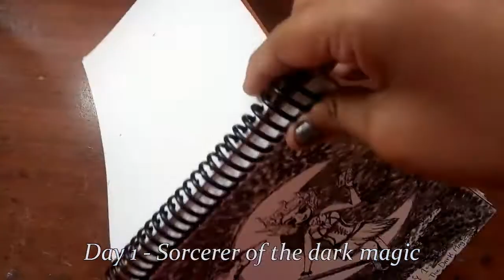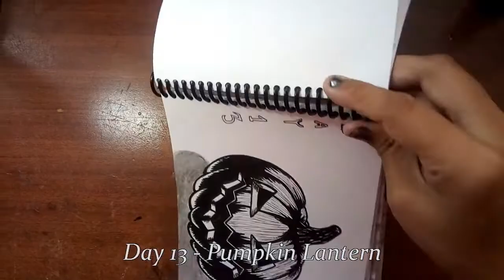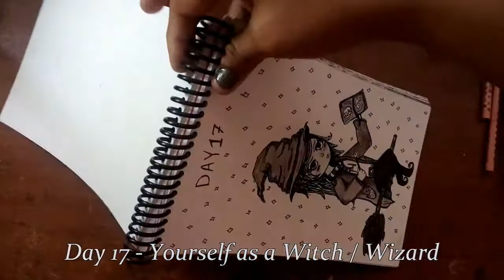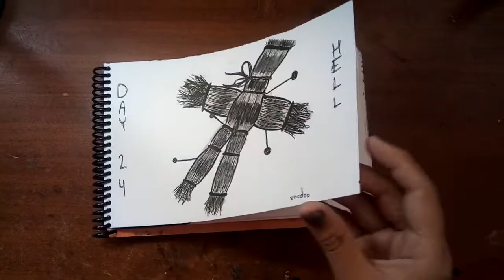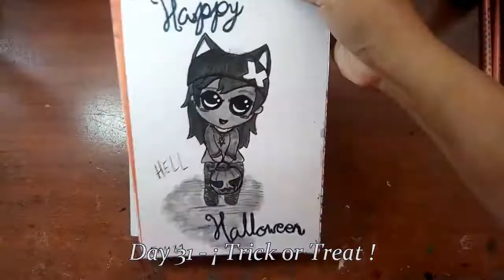Inktober Day 31 - ¡ Trick r Treat ! & Sketchbook Tour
Do you want me to see your drawings? tag me or use the HT